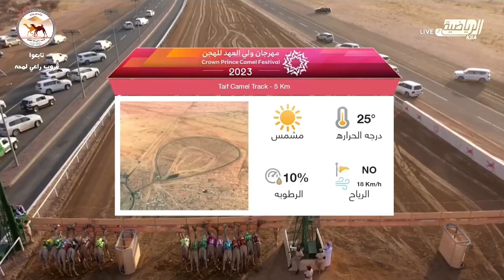الشوط 2 .. ( مهرجان ولي العهد للهجن )(شباب) لـ عامر حمد حميد العويسي - التوقيت 8:18:85